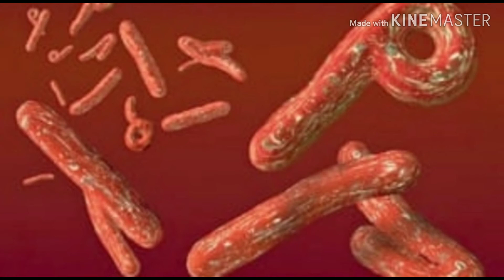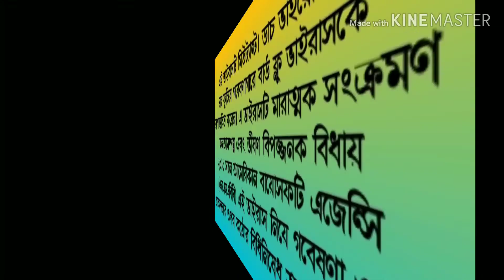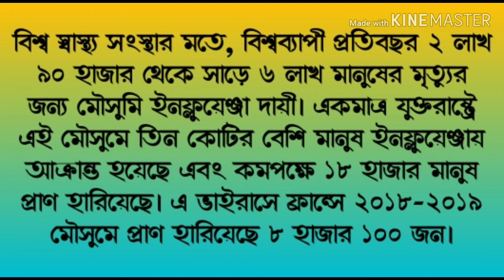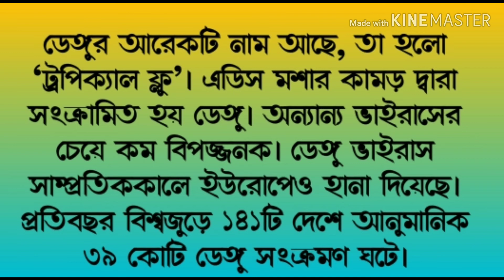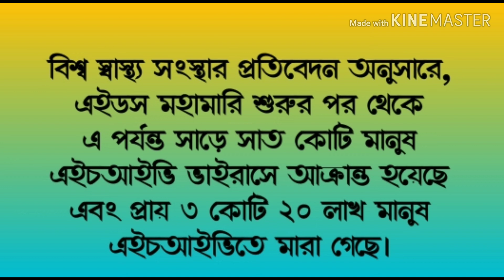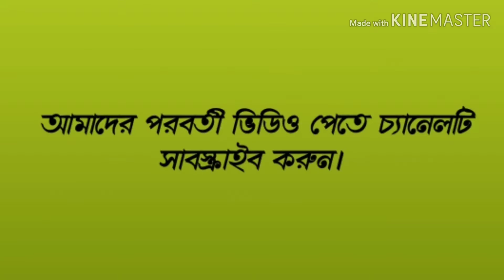পৃথিবীর ভয়ংকর সাত ভাইরাস। Advice tv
পৃথিবীতে জানা অজানা বহু ভাইরাস আছে। ইদানিং করোনা ভাইরাস যোগ হয়ে ভয়ংকর তালিকার সংখ্যা সাত এ নিয়ে গেছে। আসুন দেখে নেই সেই সাতটি ভাইরাস।